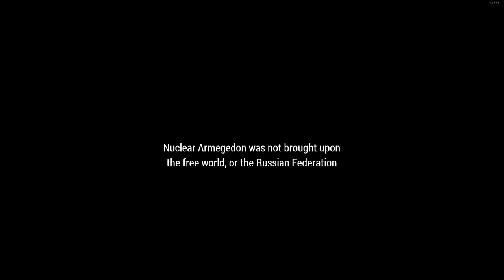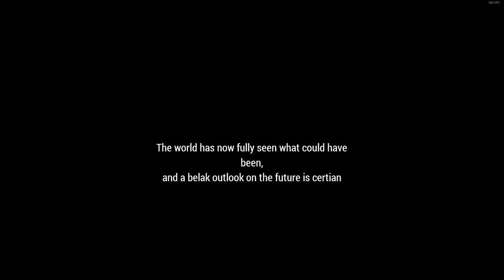KOMM, SUSSER TOD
It all, returns, to nothing

Want to join a MilSim unit?
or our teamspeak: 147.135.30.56